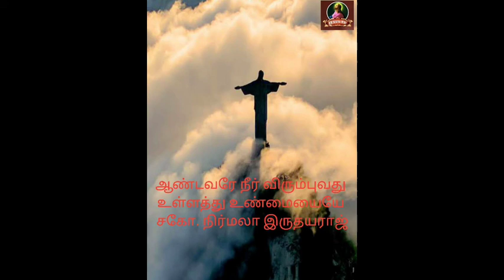ஆண்டவரே நீர் விரும்புவது உள்ளத்து உண்மையையே - MAY 26